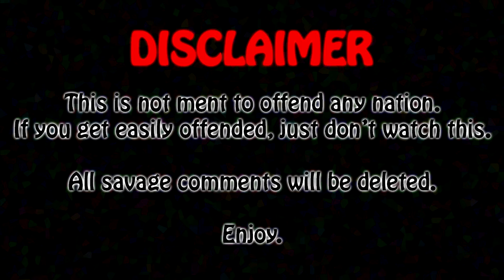(OLD) Alternate Future of Europe #12 - Nuke Destruction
Sup guys, welcome back to AFOE! I hope you enjoy this video! Thanks!

This is made for fun. If you're offeded easily - just don't watch this.
I hope you understand me. All savage comments will be deleted.

Sorry.. 2 weeks - no videos. I don't really know why that happen. :(